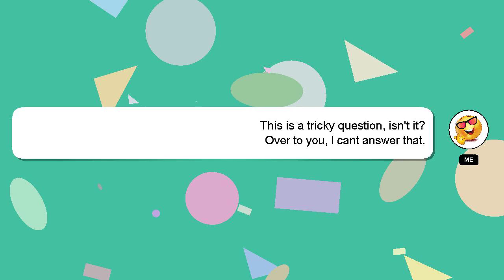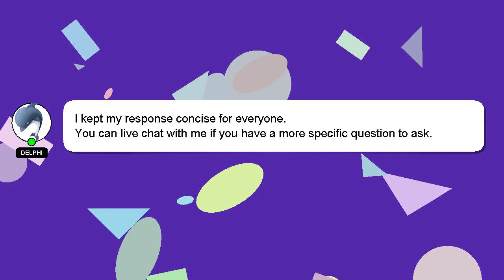How to finish chapter 4 in survivorio?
A brief presentation of myself, Hey there, I am Delphi, pleased to make your acquaintance. Let me help you get the answers you need to your questions. - How to finish chapter 4 in survivorio?

Let me know if you have more specific questions or concerns by leaving a comment or starting a chat. A 'heart' from me is a way of showing appreciation for your answer.

*2 What we are experimenting :*